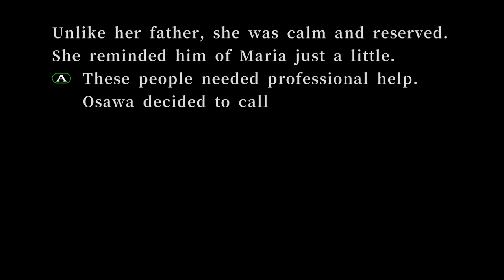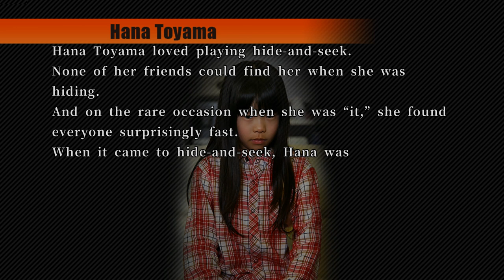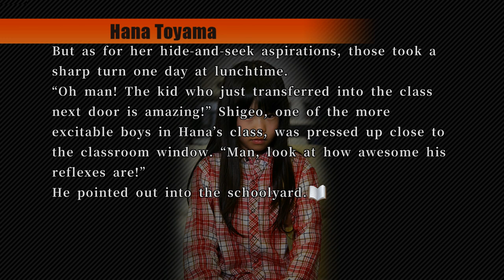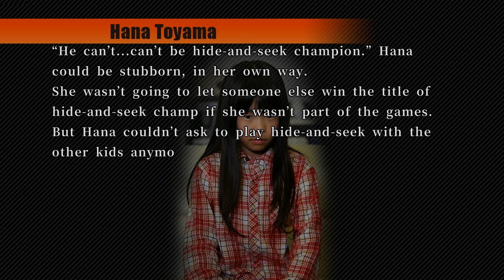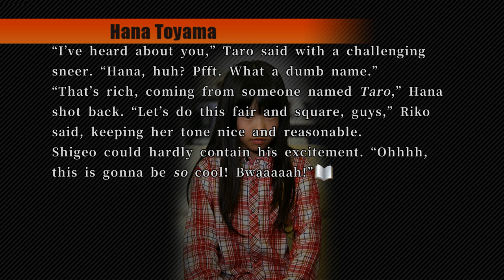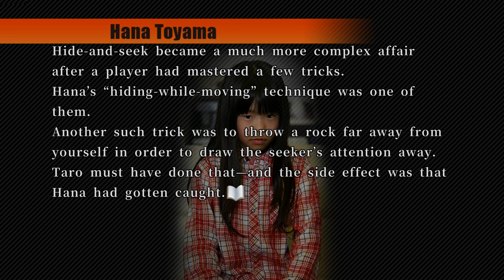428 Shibuya Scramble Walkthrough Part 164 -SPECIAL EPISODE 18- (No Commentary)